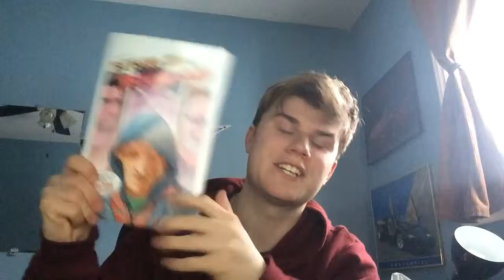Future Changes Vlog